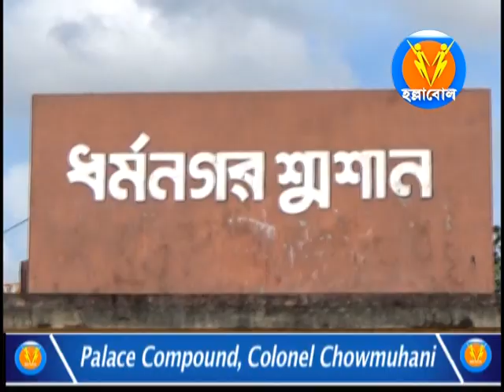ধর্মনগরের পুর পরিষদের শ্মশানঘাটের বেহাল দশা, শ্মশানঘাট নির্মানের দাবি তুললো জনগন।